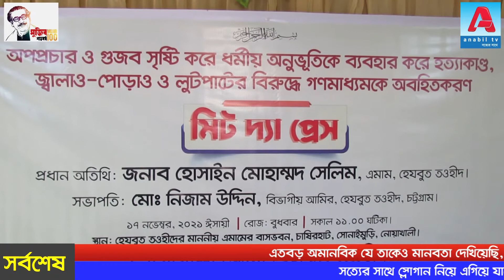নোয়াখালীর সোনাইমুড়ীতে হেযবুত তওহীদের ‘মিট দ্যা প্রেস’ অনুষ্ঠিত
নোয়াখালীর সোনাইমুড়ীতে হেযবুত তওহীদের উদ্যোগে স্থানীয় গণমাধ্যমকর্মীদের নিয়ে, ‘মিট দ্যা প্রেস’ অনুষ্ঠিত হয়েছে। বুধবার ১৭ই নভেম্বার সকালে হেযবুত তওহীদের এমাম, হোসাইন মোহাম্মদ সেলিমের নিজ বাসভবনের কনফারেন্স হলে, এ অনুষ্ঠানের আয়োজন করা হয়। ‘অপপ্রচার ও গুজব সৃষ্টি করে ধর্মীয় অনুভূতিকে ব্যবহার করে, হত্যাকান্ড, জ্বালাও-পোড়াও ও লুটপাটের বিরুদ্ধে গণমাধ্যমকে অবহিতকরণ শীর্ষক এ অনুষ্ঠানে, স্থানীয় গুরুত্বপূর্ণ গণমাধ্যম ব্যক্তিবর্গ উপস্থিত ছিলেন। অনুষ্ঠানে হেযবুত তওহীদের এমাম ও তাঁর পরিবার সহ, কর্মী সমর্থকদের উপর দীর্ঘদিন ধরে চলে আসা, হামলা, লুটপাট ও নির্যাতনের কথা তুলে ধরেন হেযবুত তওহীদের এমাম। এসময় ২০১৬ সালের ১৪ মার্চ, তাঁর বাড়িতে নির্মাণাধীন মসজিদকে গীর্জা বলে গুজব রটিয়ে, হামলা ও দুই জন সদস্যকে জবাই করে হত্যার রোমহর্ষক ঘটনার বর্ণনা ও তথ্যচিত্র তুলে ধরেন তিনি। এসব হামলার সাথে জড়িত ব্যক্তিদেরকে আইনের আওতায় এনে দৃষ্টান্তমূলক শাস্তির দাবি জানান হোসাইন মোহাম্মদ সেলিম। পাশাপাশি হেযবুত তওহীদের উদ্যোগে সোনাইমুড়িতে চলমান উন্নয়ন প্রকল্পগুলোর নিরাপত্তা নিশ্চিত করতে, স্থানীয় জনপ্রতিনিধি ও প্রশাসনের সহযোগিতা প্রত্যাশা করেন হেযবুত তওহীদের এমাম, হোসাইন মোহাম্মদ সেলিম।